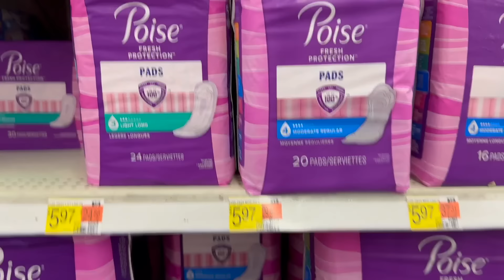4 HOT FREEBIES AT WALMART! ~ 12 HOT WALMART COUPONING DEALS ~ MARCH 2024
Ibotta Referral: AYJJJR
Fetch Referral: C1PNA
Shopkick Referral: WIN430308